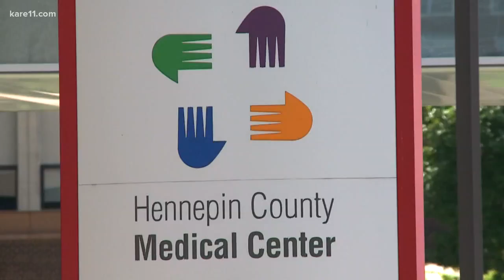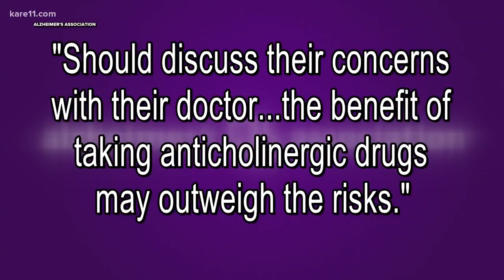New study links commonly prescribed medications to increased risk of dementia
Researchers claim certain kinds of anticholinergic drugs may bring a 50% greater risk of developing dementia.